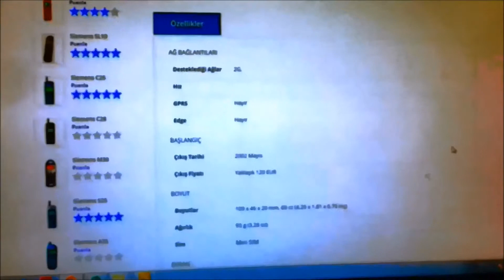Siemen S45 i İnceleme Tüm Özellik